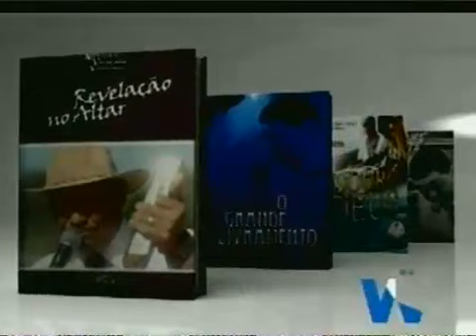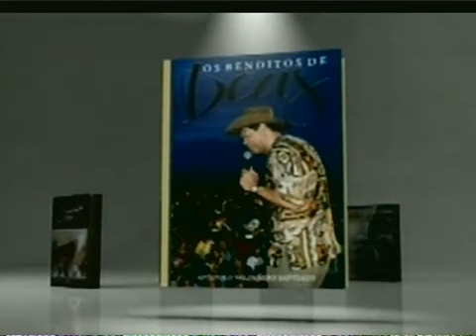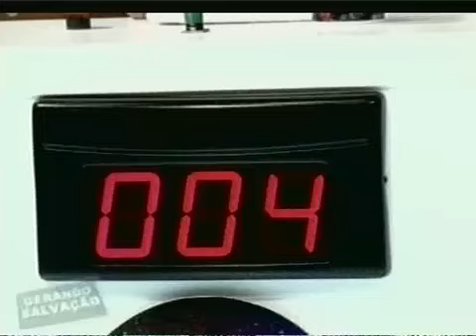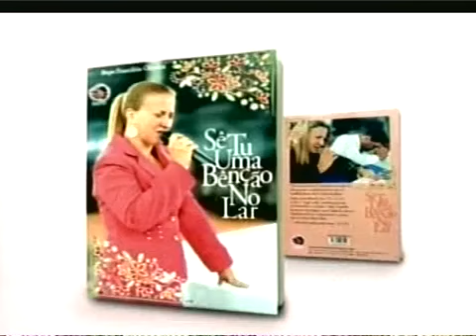Programa Gerando Salvação Especial Dia das Mães (09.05.2015) IMPDRJ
Programa Gerando Salvação, 09/05/2015, com a Pastora Raquel.

Compartilhe no seu FACEBOOK, espalhe a palavra, ajuda DEMAIS!

IMPDRJ
Programa Gerando Salvação
Apóstolo Valdemiro Santiago
Igreja Mundial Do Poder De Deus
IMPD